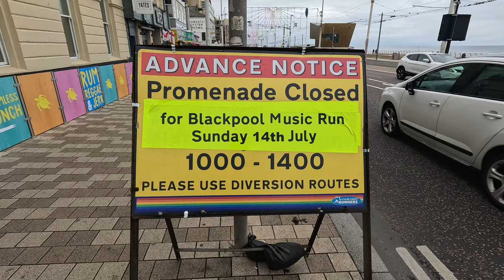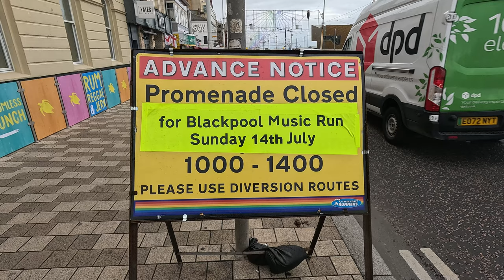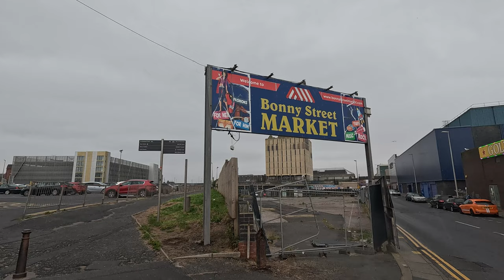Blackpool's Iconic Promenade |What did we see ?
what would we see on our walk today we did see emergency services out flying down the sea front was it something life threating ?

PLAY LIST
Blackpool

Blackpool nightlife

Video uploaded & owned by D-V-A